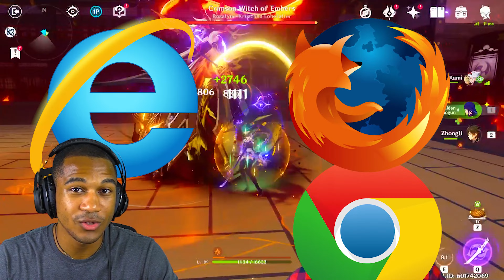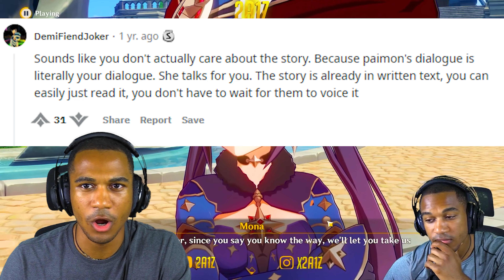WHY THIS GAME WILL DESTROY GENSHIN IMPACT | TOWER OF FANTASY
TRIED SOMETHIN NEW WITH THE EDITING BOIS, HOPE YA ENJOYED AND I'M LOOKIN FORWARD TO PLAYING TOWER OF FANTASY WHEN IT RELEASES!! :D
Twitch.tv/2A1Z
Twitter is 2A1Z

THANKS SO MUCH FOR WATCHIN BOIS AND EXPECT MORE VIDDYS SOON!\